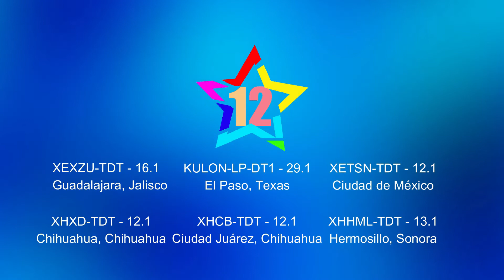ID TSN Television - ESTACIONES - XHCB-TDT 12.1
Este contenido es propiedad de sus autores y la imagenes o sonidos capturados pertenecen a la estacion de television o radio. El fin de estos videos es documentar lo que sucede en las emisoras de radio y de television del espectro radioelectrico